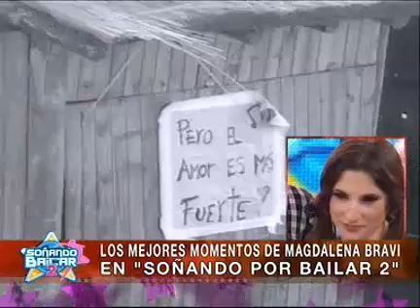Soñando por bailar 2 - El paso de Magdalena Bravi por La Soñada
Segunda semifinal de Soñando por bailar 2. Magdalena Bravi se enfrentó a Federico Baldino.